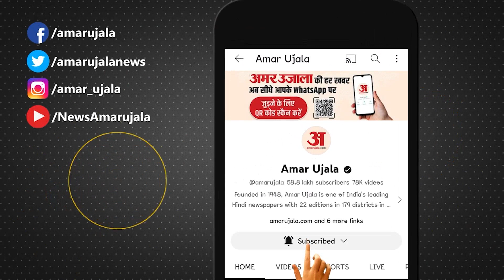CG Budget 2024: 'छत्तीसगढ़ वासियों के लिए नहीं, भाजपा लिए बना है बजट'